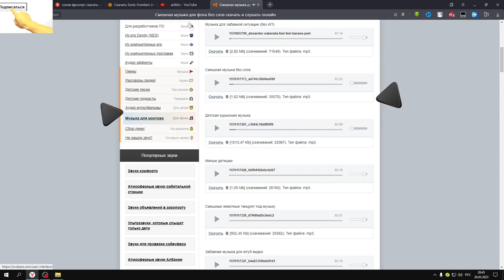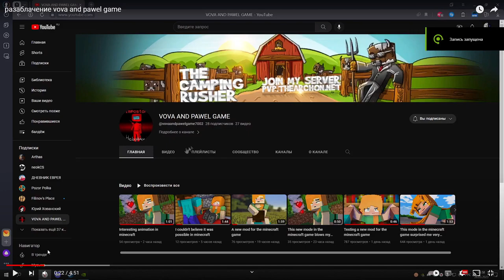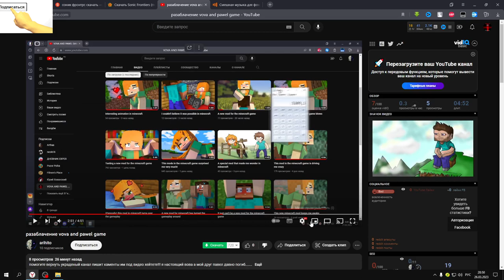Epic mod for Minecraft